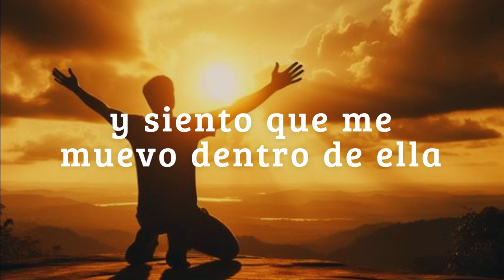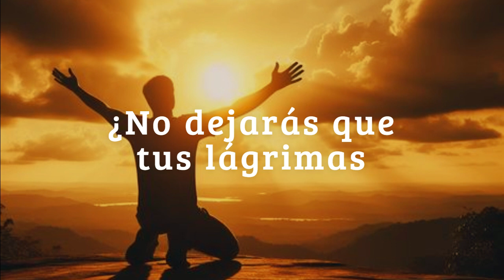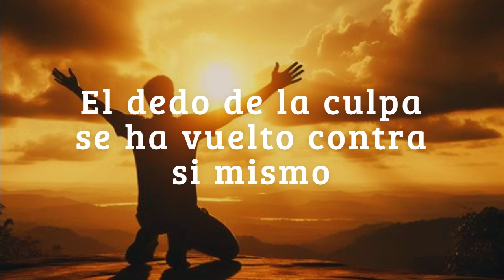Crowed House Fall at Your Feet - Caer a tus Pies (sub en esp)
Álbum: Woodface (1991)
Compositor: Neil Finn